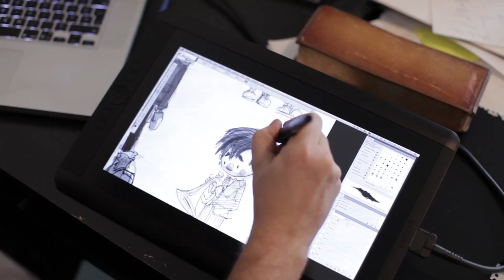Entrevue avec Rock Demers, producteur associé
Rock est également le producteur du film original tourné en prise de vue réelle LA GUERRE DES TUQUES, sortie en 1984 et gagnant de la Bobine d'Or